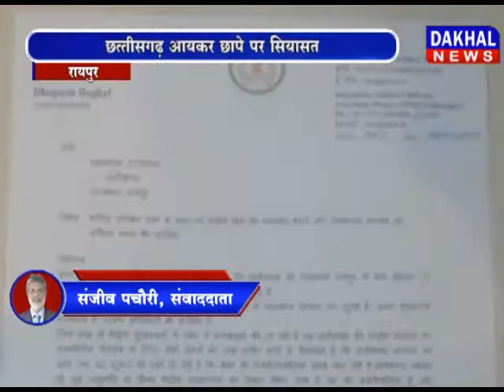सी.एम के करीबियों के यहाँ छापे Bhupesh_Baghel Chhattisgarh Income_Tex आयकर_विभाग DAKHAL NEWS//